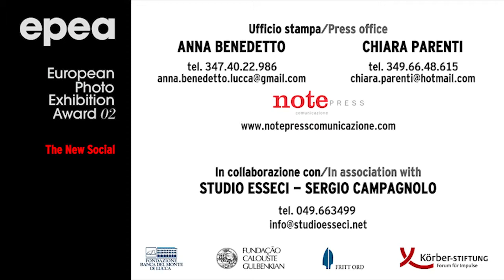epea02 - European Photo Exhibition Award - teaser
Teaser realizzato per la seconda edizione della mostra fotografica epea, ospitata presso il Palazzo delle Esposizioni della Fondazione Banca del Monte di Lucca dal 6 settembre al 6 ottobre 2014.

Teaser made for the 2nd edition of epea, the European photo exhibition taking place at Fondazione Banca del Monte di Lucca' Exhibition Palace from septmember 6th to october 6th 2014.